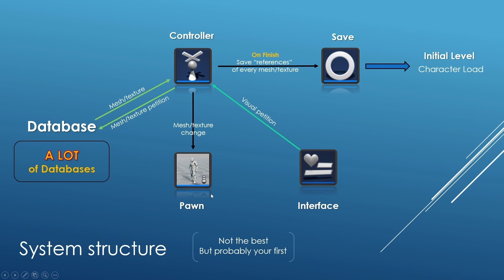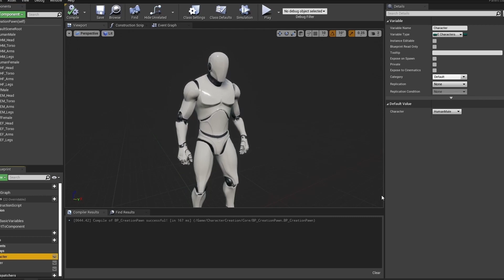Unreal Engine - Sistema de Creación de Personajes - Trailer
Curso sobre como armar un sistema de creacion de personajes. 23 clases, larga duración.

V I D E O S    P A R A    V E R    A    C O N T I N U A C I Ó N:

"El objeto de enseñar a un estudiante es hacerlo capaz de desempeñarse sin la ayuda del maestro"